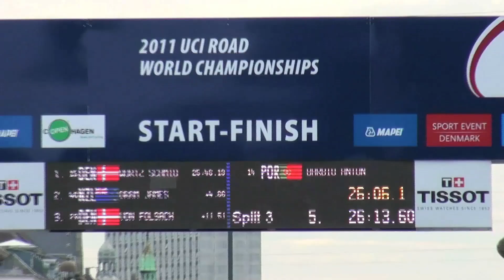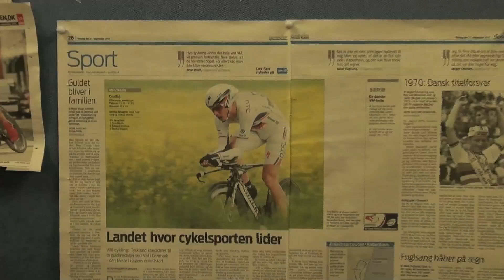SPS VM i Cykling 2011: Verdensmester Mads Würtz Schmidt inviterer til fest på rådhuspladsen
"Man skal være et exceptionelt talent for at vinde som førsteårs. Det var helt vildt fedt at se, han vandt." -- Rasmus Quaade, U/23 sølvvinder i enkeltstart og fremtidig holdkammerat i Blue Water

"Det var helt unikt at opleve VM i enkelstart fra første række! Det er noget af det smukkeste der har fundet sted i Danmark. Tillykke til Rasmus Quaade og Mads Würtz Schmidt som har givet dansk håb på flere talenter!" -- Mikkel E. Nielsen (en af Mads' 550 nye venner på Facebook siden enkeltstarten sidste tirsdag)

Foto: Kristina Møller, cyclingworld.dk
"Det har været en fuldkommen fantastisk oplevelse at følge det danske hold ved VM i cykling. Jeg er på alle måder imponeret over de mange unge rytteres arbejdsiver, seriøse indstilling, modenhed og ganske uimodståelige charme - og jeg glæder mig rigtig meget til at følge dem i fremtiden. Tak til Morten Bennekou, Henrik Simper og Lars Bonde for deres store arbejde med alle de danske ryttere - det kræver noget for sådan en lille nation at skabe så store resultater." - Brit Sørensen, Reporter på Spot på Sport